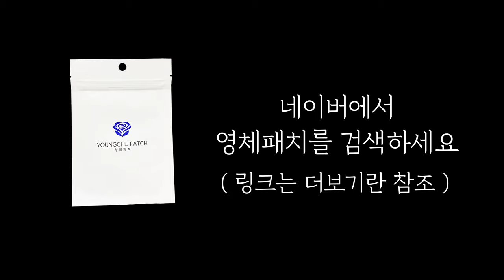영체패치, 아직도 안 써봤니?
☞혜라의 힐링샵 네이버 스토어

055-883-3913으로 문의 바랍니다.

 "생방송 : 매주 월요일 밤 9:00 "